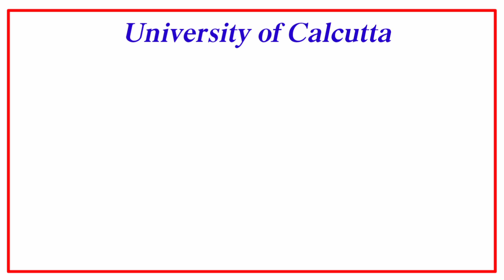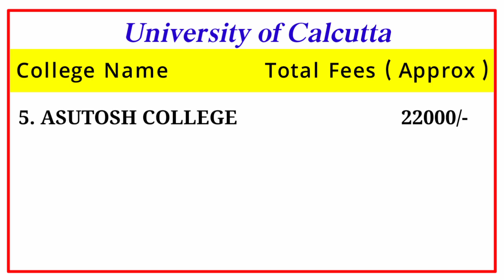কলকাতা বিশ্ববিদ্যালয় : (ভূগোল অনার্স )কোন কলেজের ফিস কত ? 🔥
আমি যে সমস্ত জিনিস গুলি ব্যবহার করি ভিডিও রেকর্ডিং করার জন্য (নিচের লিংকে ক্লিক করে তোমরা এগুলি ক্রয় করতে পারো):
👉My Phone
👉My Microphone
👉My Phone Stand